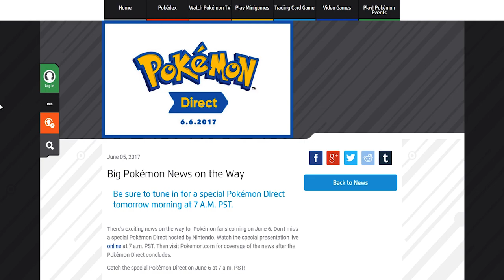Pokemon News! Pokemon Direct Announced for 6/6/2017 (7am PST/ 10am EST)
Ask me stuff:
ask.fm/ticklemechad